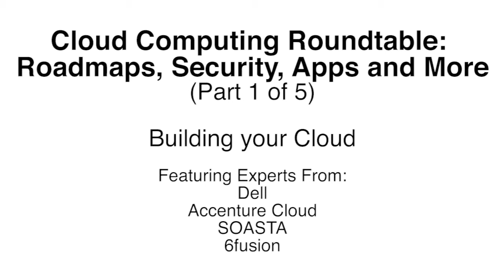Cloud Computing, Part 1: Building your Cloud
In this 5 part series, experts discuss getting started with cloud computing and building your own cloud.